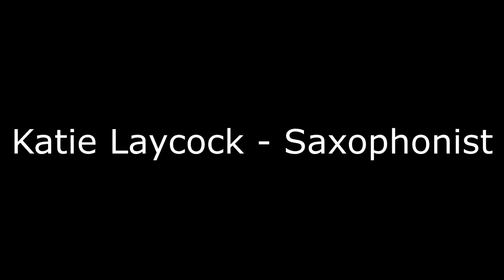Katie Laycock - Saxophonist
Midlands-based Katie is a passionate musician with over 20 years performing experience as a soloist and in various groups. All styles from jazz to pop and Ibiza house music.